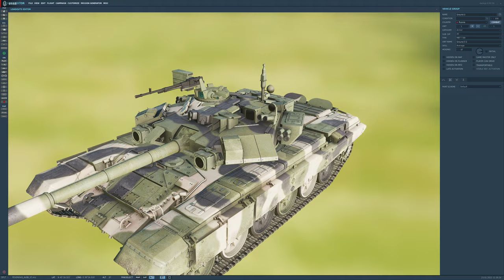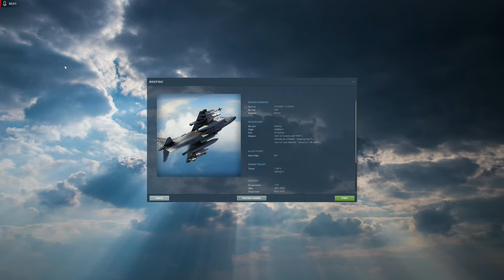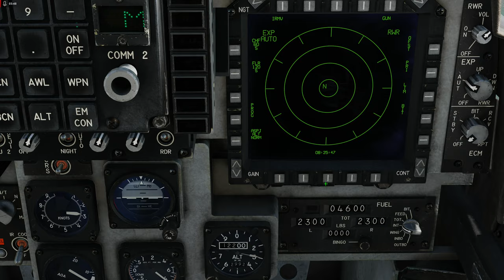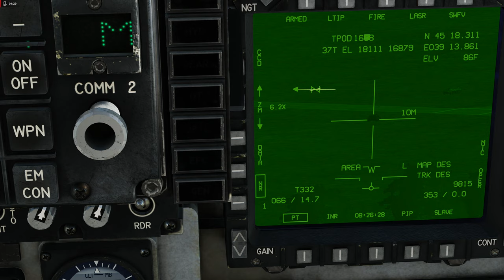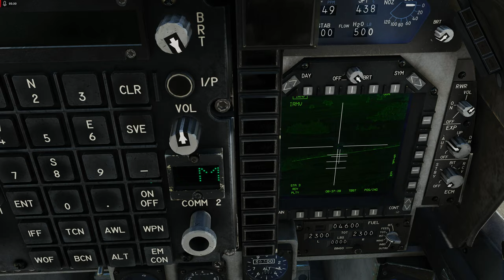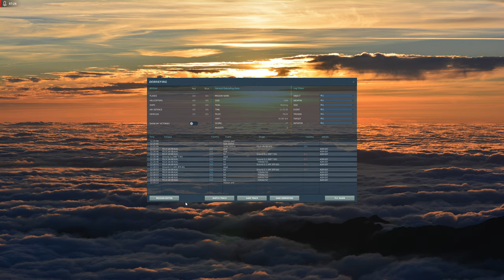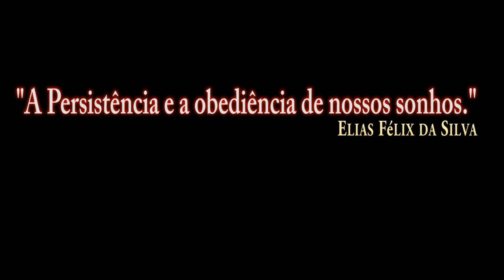DCS:AV-8B Night Attack | AGM-65F Targeting Pod/(DMT) TV e LST/PT-BR_VÍDEO 1771